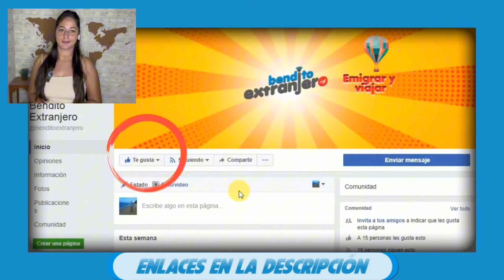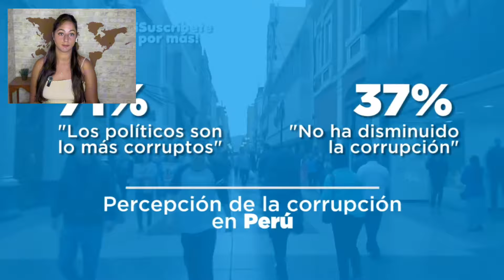12 Mitos sobre PERÜ / ¿Será verdad ? Española Reacciona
✅▬▬▬▬▬▬▬▬▬💬CONTACTO💬▬▬▬▬▬▬▬▬✅

▬▬▬▬▬▬▬▬▬▬📎ENLACES📎▬▬▬▬▬▬▬▬▬▬
MI EQUIPO:
Portatil segundario
Mi Dron
Pantalla de Dron
Filtros Dron
Osmo Poket Viajes
Osmo Mobile
Camara de Grabacion

▬▬▬▬▬▬▬▬🔔APORTACIONES🔔▬▬▬▬▬▬▬

¡OJO! Si deseas realizar un pedido de alguna reaccion al donar
me nombras la cancion que quieras y sera exlusivamente para ti

Si deseas mas de una reaccion para ti se te puede aplicar un descuento en el total.

¡Espero que hayas disfrutado de mi contenido y me encantaría verte muy pronto!